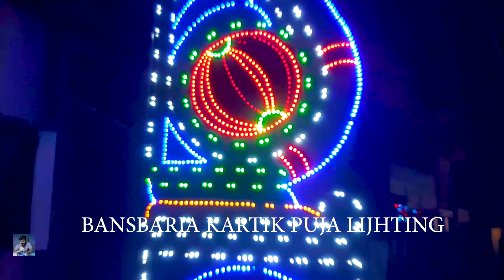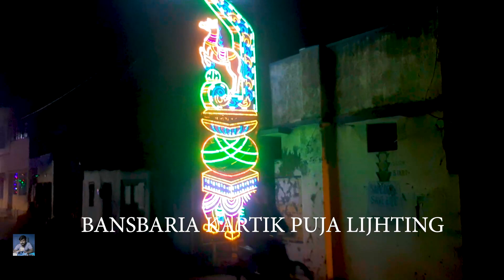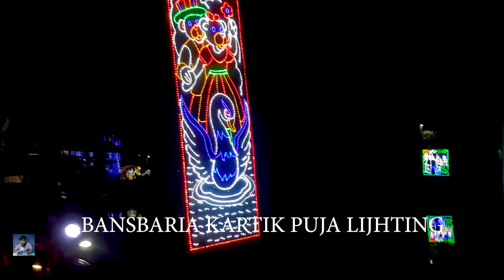BANSBARIA KARTIK PUJA LIGHTING || ❤️ বাঁশবাড়িয়া কার্তিক পূজার লাইটিং ❤️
Bansberia Kartik Puja 2022 | BASBARIA KARTIK PUJA 2022 Kartik Puja Pandal Theme

❤️BANGLAR BISHU❤️

Anyway watch the video and enjoy and express your views by commenting below.
It will be a great encouragement to me. This channel aims at to present everything around your world.
Thanks a lot.
yours
 BANGLAR BISHU

hello friends 🙏
ভালো লাগলে